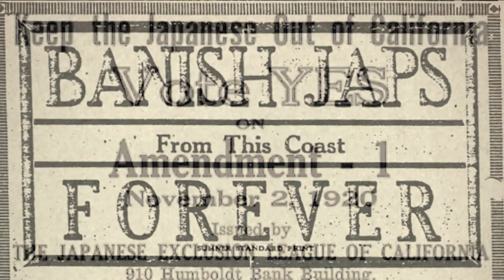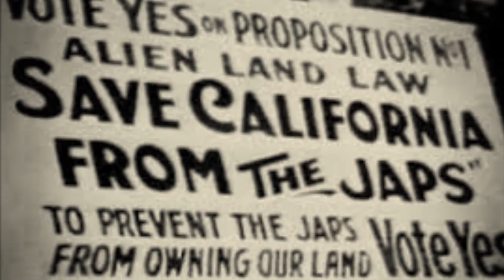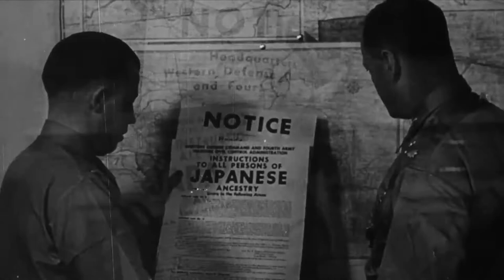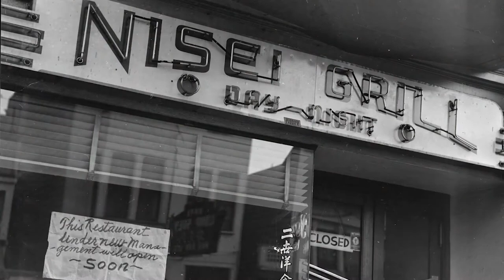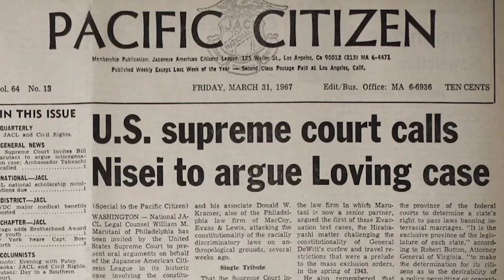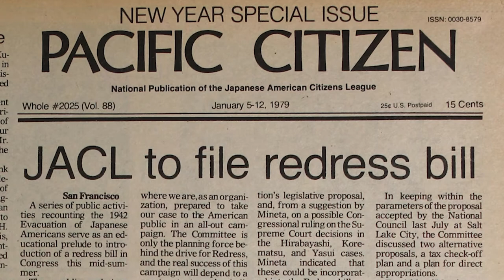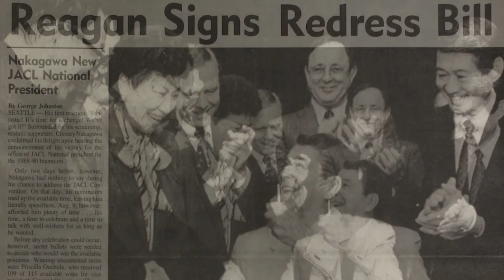OUR LEAGUE OF DREAMS PROMO 03 22 2020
Lane Nishikawa's new documentary film examining the 90 plus year history of the Japanese American Citizens League, the oldest and largest Asian American civil rights organization in the U.S.